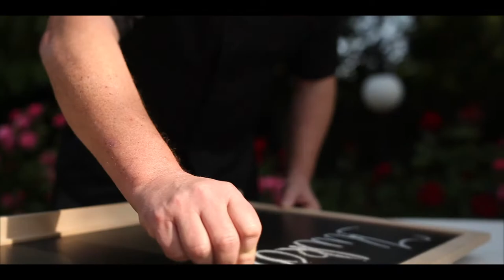Kukkónia ízei. Gyors túrós desszert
Kukkónia ízei. Gyors túrós desszert Bindics Imre étekmester tálalásában